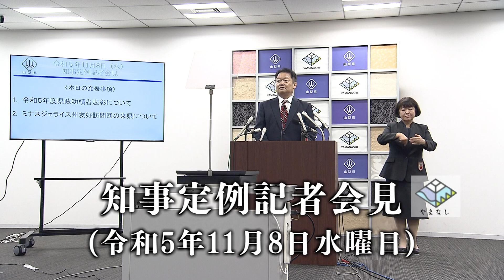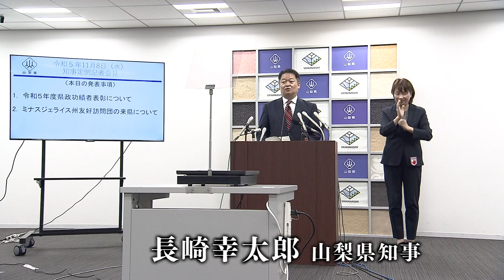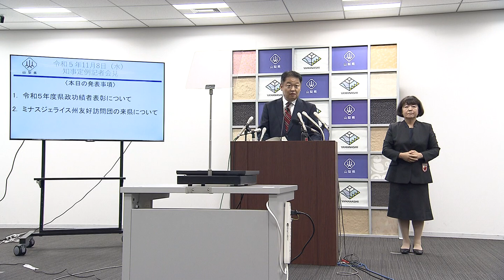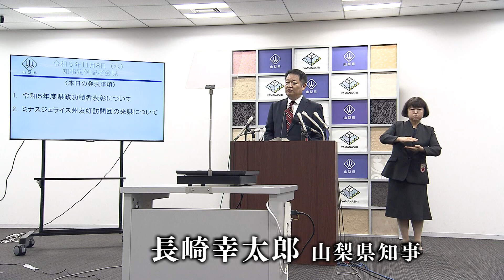知事記者会見（令和5年11月9日）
‹発表事項›
令和5年度県政功績者表彰について
ブラジル・ミナスジェライス州友好訪問団の来県について

‹発表事項以外の質問事項›
信玄公祭りについて
北杜市の産業廃棄物問題について
富士山登山鉄道に関する説明会について
インフルエンザ流行への対応について
リニア中央新幹線について